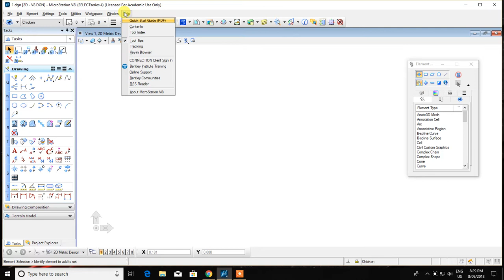Microstation V8i - How To Find Listing Of All Key-Ins